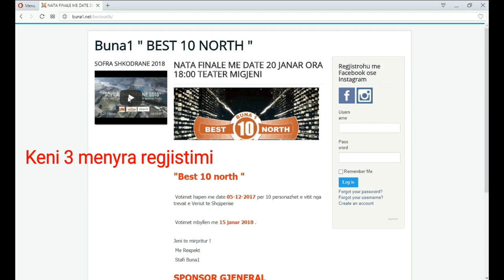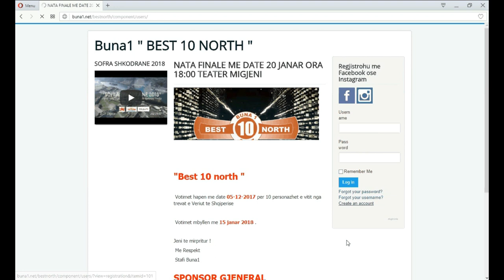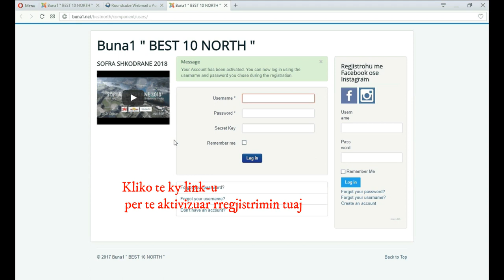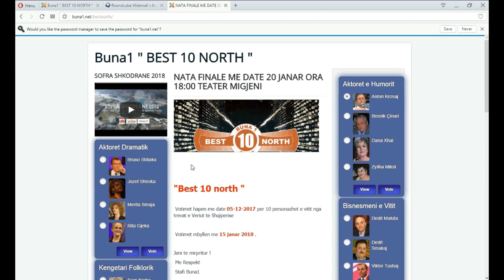Si te regjistrohemi te buna1.net per te votuar